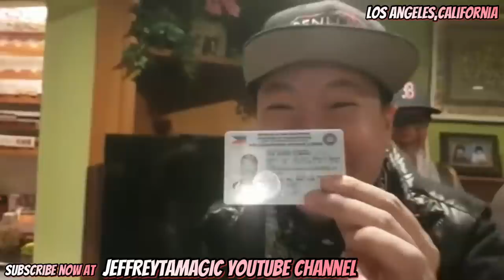STREET MAGIC SA AMERICA WITH ARNEL PINEDA AND HIS FRIENDS must watch!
EDITED IN VIVA VIDEO & dji mimo
Shot in los angeles, california